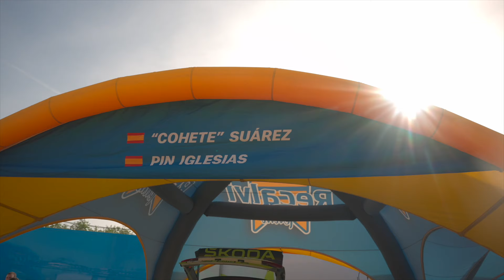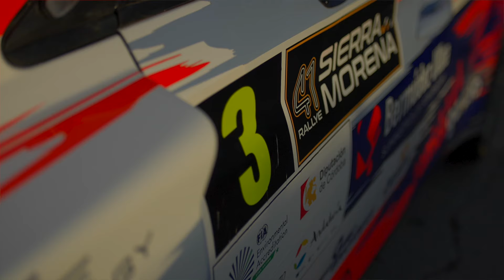N Streaming | Previo Rally Sierra Morena 2024